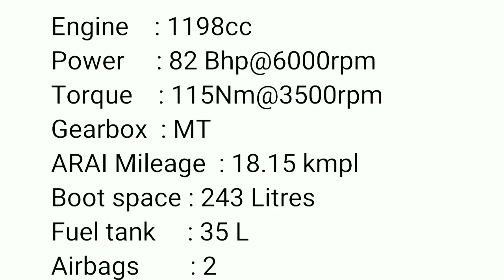Best hatchback cars in India | Starting from 6 to 12 lakhs | With detail specifications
Best hatchback cars in India with detailed specification. Price range from 6 to 12 lakhs